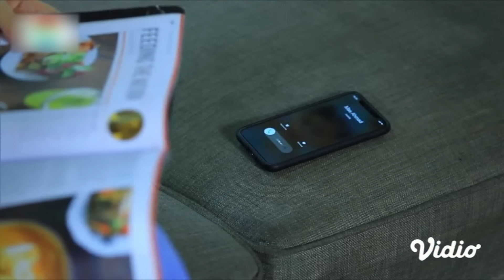IDE USAHA YANG COCOK SAAT JAMAN MEGALITIKUM!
YANG MAU BAKAR UANG SILAHKAN KESINI MWHEHE!

StayWkwk gaes!

Footage Gratis !